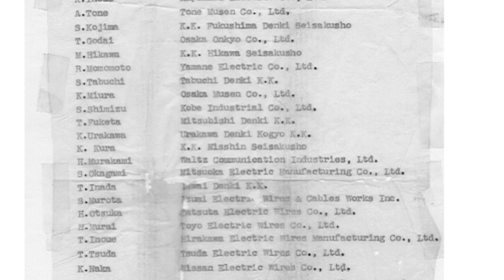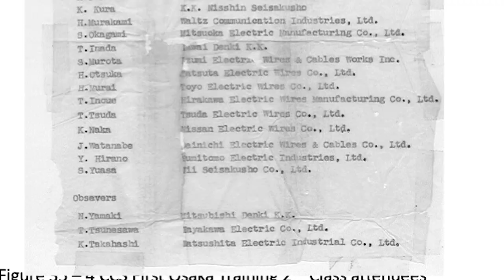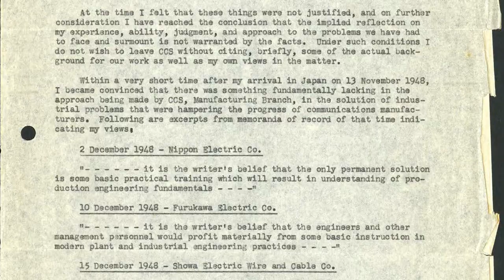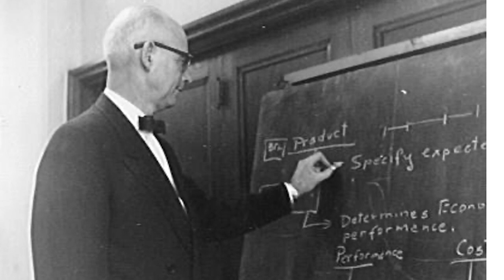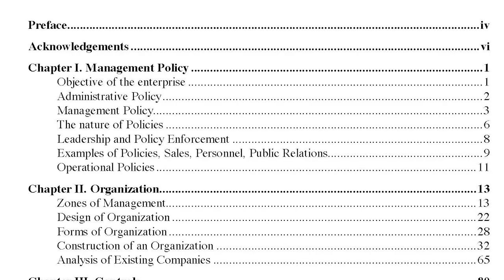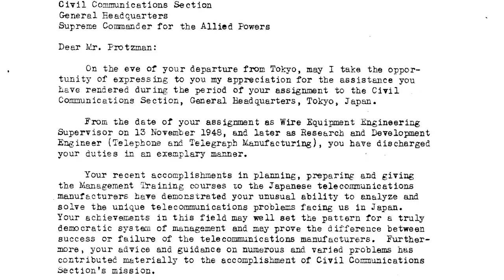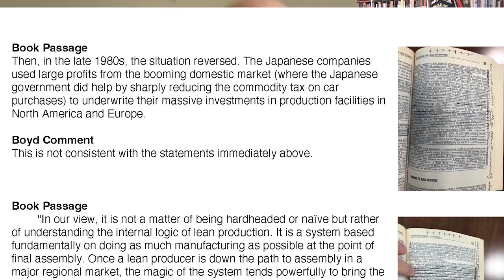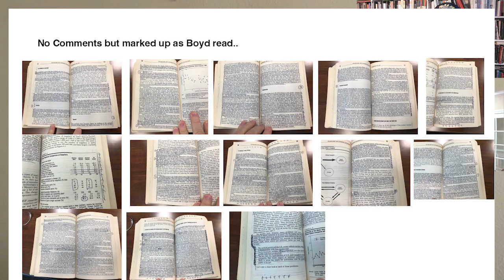The Secrets Behind the Toyota Production System, Lean, the OODA Loop with Charlie Protzman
Charlie is an international business consultant, multiple Shingo Prize-winning author, speaker, trainer, leadership coach, and Implementer in Lean Business Delivery systems. Charlie has more than 36 years of experience in Materials and Operations Management and has saved his clients millions of dollars. Specialties include training and implementing Lean Thinking / CI for manufacturing, healthcare, government, and service industries. Charlie is particularly experienced working with all types of process variation in assembly processes and is an expert at baton zone (bumping) line balancing. Charlie has participated in train the trainer for Scrum The Toyota Way, Agile, The Flow System, and advanced training for the Cynefin Framework.

Chapters:
00:00 - The Shingo Prize
04:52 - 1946: Japan, Gen. MacArthur, Sarasohn, Protzman
10:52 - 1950s: Japan, Deming, Drucker
12:33 - Civil Communication Section (CCS)
12:57 - A Leadership Purge Leads to American-Style Management
19:26 - The Plan-Do-Study-Act (PDSA) Cycle
23:39 - Costs Up, Selling Price Up
28:11 - Deming Didn’t Teach CCS Students Anything New
29:09 - Who is Charles W. Protzman (Charlie’s Grandfather)?
31:00 - Overcoming Japan’s Power Distance Index
32:52 - Newport News Shipbuilding Company (A Note on Quality)
35:07 - From Training with Industry (TWI) to JKK at Toyota
38:52 - Transitioning Veterans and the Toyota Production System (TPS)
41:25 - Unlearning: The Shift from MBA Management to TPS Leadership
43:07 - The Machine that Changed the World
45:29 - A Shingo Prize Winner Visits Boyd’s Archives
48:59 - John Boyd: I Cannot Believe They Are Calling this “Lean”
49:51 - A Message to Lean Enthusiasts Who Dismiss Boyd
56:20 - Implicit Guidance and Control (IG&C), Brain Efficiency, Entropy
1:01:09 - Control is Outside-In, Bottom-Up: Thoughts on Hoshin Planning
1:04:45 - Workers Set Standards, Management Monitors
1:06:26 - Healthy Paranoia
1:11:19 - Kaizen (Continuous Incremental Change) is Bottom-Up First
1:16:12 - Shingo: Don’t Blame the Worker
1:20:39 - Don’t Blame Frederick W. Taylor
1:26:35 - The Toyota Way? Toyota Production System? Kanban? Jidoka? People?
1:36:39 - Charlie on Boyd’s Orientation
1:37:34 - PDCA, OODA and the Cynefin Framework
1:40:55 - Charlie’s Client Learns to Create Mismatches
1:53:40- How to Connect with Charlie Protzman
1:56:00 - Wrapping-up this Podcast Episode

Want to develop your organization’s capacity for free and independent action (organic success)? Learn more and follow us at: